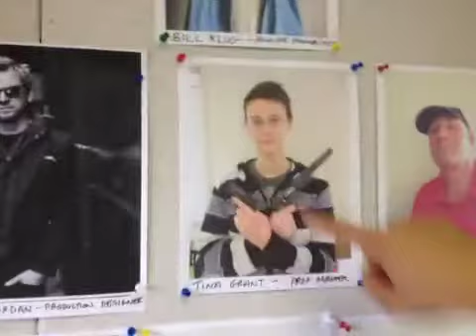How To Make a TV Show - Day 27 - Season 1 - John Lehr & Nancy Hower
Eric Gilliland calls it - "The feel good vlog of the year!"
They're back! John Lehr and Nancy Hower give you the inside track on how to make a tv show. A highly informative series with light comic undertones.